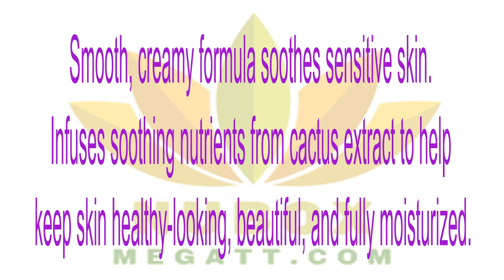👍Nu Health Beauty - Nu Skin CREAMY HYDRATING MASQUE😍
CREAMY HYDRATING MASQUE
This nourishing face and neck mask is a hydration magnet that binds moisture to the skin to reduce dryness and bring out a natural, dewy glow. As it moisturizes, it infuses soothing nutrients into the skin to keep it looking healthy, beautiful, and radiant.🌱